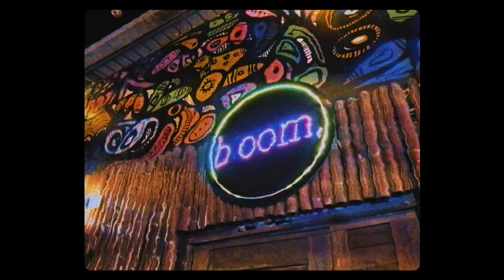EL MATADOR - JAMAIS DANS LA BOUE ( clip officiel )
@EL MATADOR